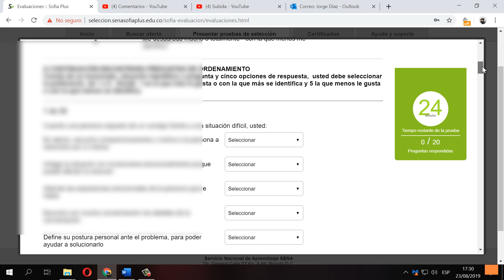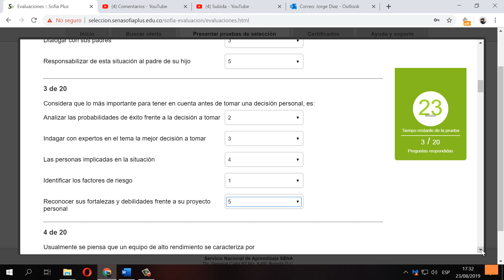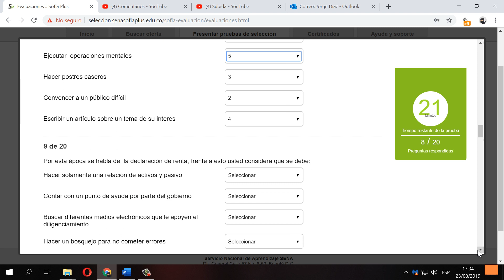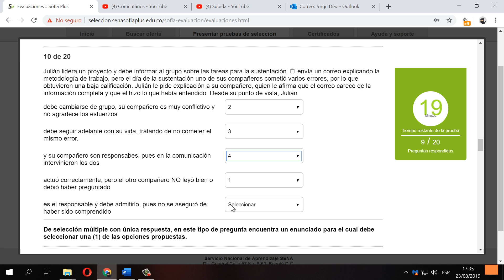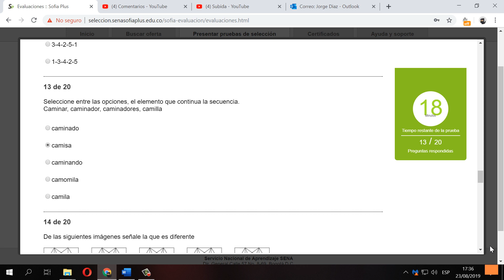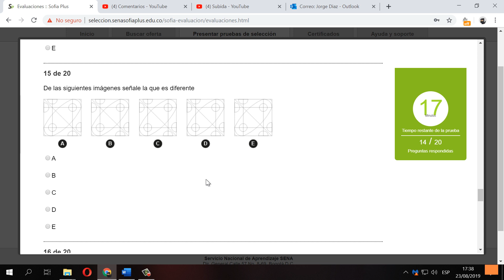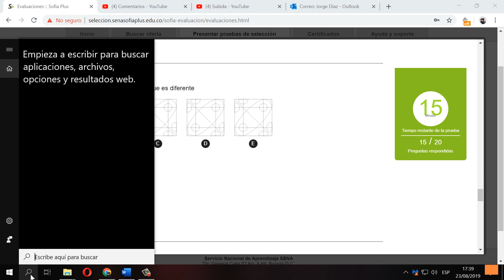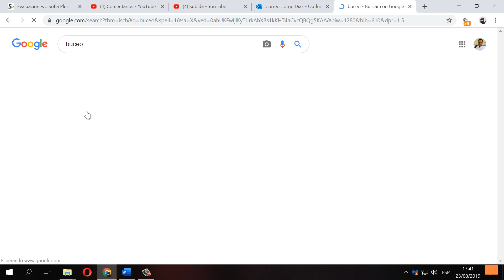TECNOLOGO EN MEDIOS AUDIOVISUALES Y DIGITALES